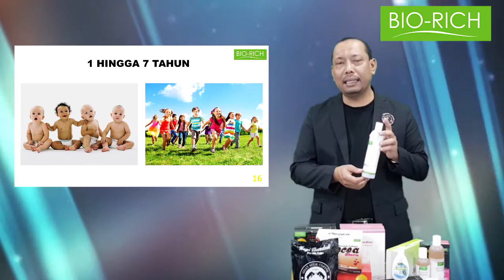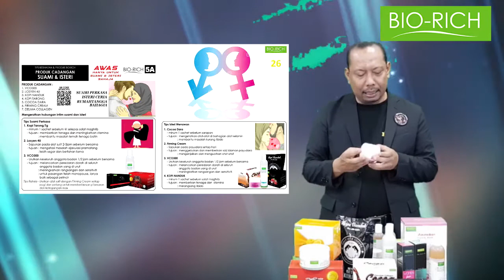TUBI ONLINE 2018 Part 2 Produk